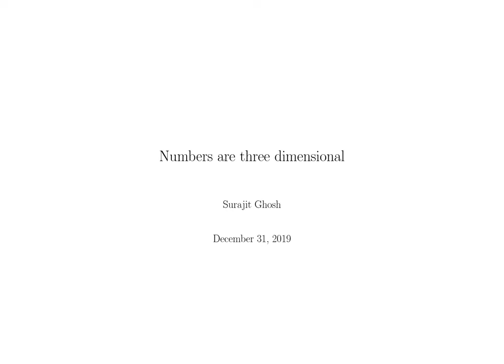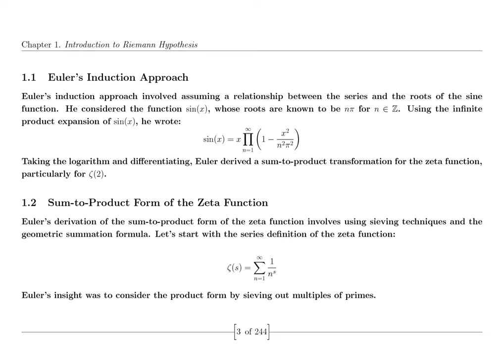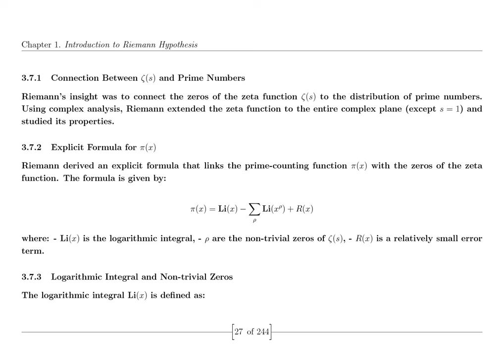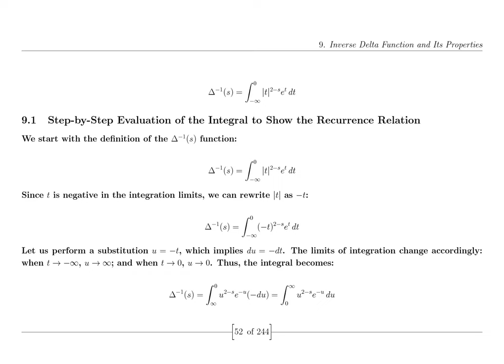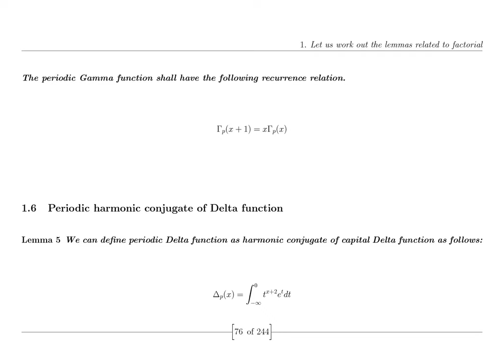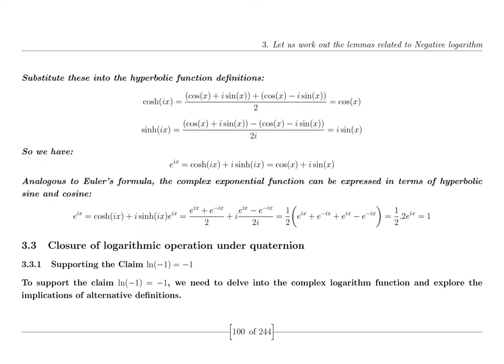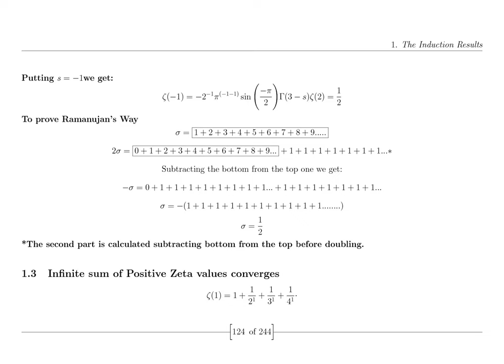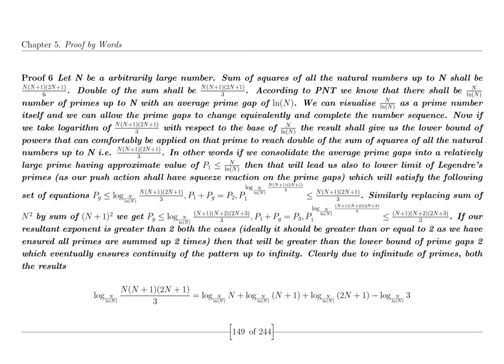Unsolved Mysteries of Physics